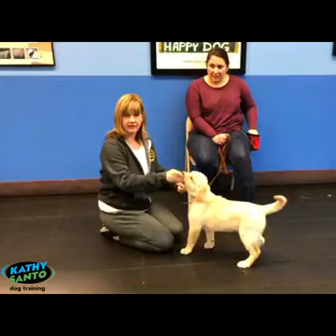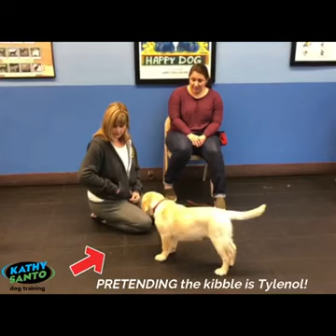Blocking!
Kathy shows you the proper blocking so that they do not go for anything dropped on the floor!